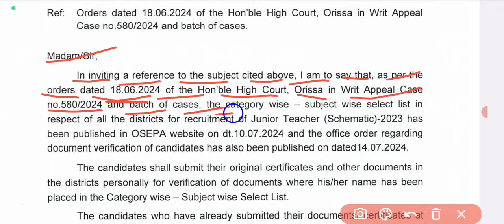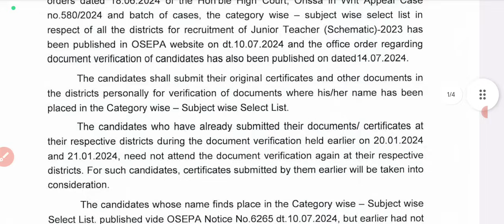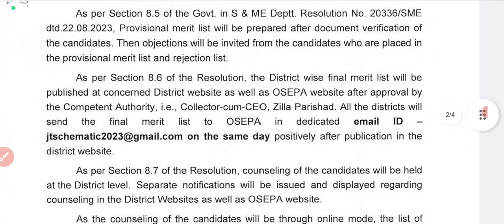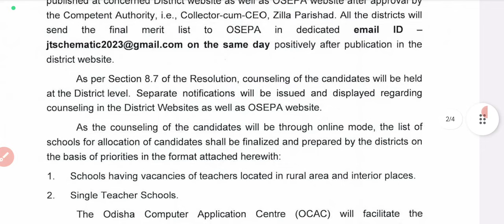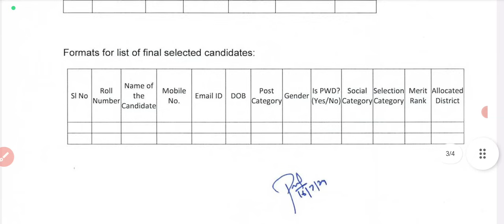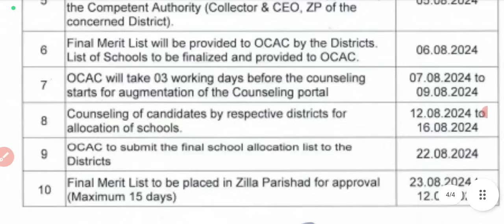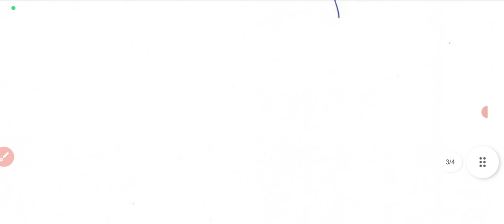OSEPA Official Notice published For Online Councelling & Joining & All Date Out...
jts _Today_Update
RHT_CUTOFF-2023.